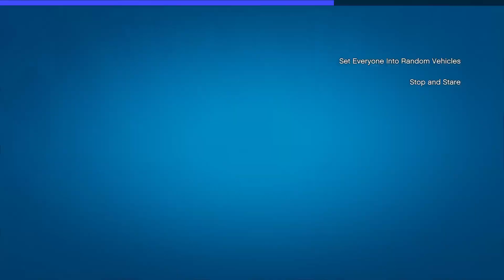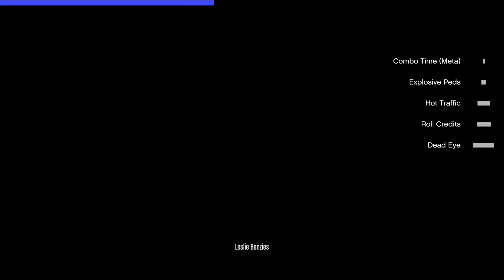GTA 5 Natural Vision Evolved Chaos Mod Best Moments Part 4: Trevor Philips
Episode 4 of GTA 5 Natural Vision Evolved Chaos Mod. Today we meet Trevor Philips and his wild outfit.

📃 CREW INSTRUCTIONS

1. Public social club account, make gamertag visible
2.

5️⃣ TOP 5 SUBMISSION INSTRUCTIONS

1. Upload UNEDITED clip to YouTube as Unlisted
2. Email the video link to along with a line saying "I give GhillieMaster permission to use this clip in a video..." with the subject line containing the theme of the submission. Also write what name you want to be called by in the video.

🎵 MUSIC USED IN VIDEO:

Song name: 1. We Were Set Up - The Long Stretch Mission Theme
Album: Volume 2: The Score